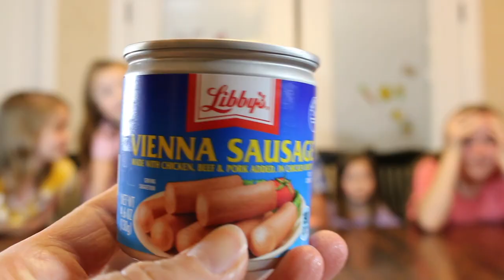Dad Taste Test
Dad Taste Test is the challenge of today! Blindfolded! He was really nervous to see what we would feed him! HAHA!😂😂 He actually got a couple of things right!? Have you ever done the Dad Taste Test?

BELL🔔 so you won't miss out on a video!
We love making Youtube Videos! Let us know what you'd like to see us do next! We love you! You ROCK!😍😍